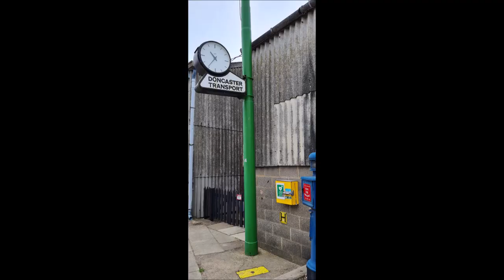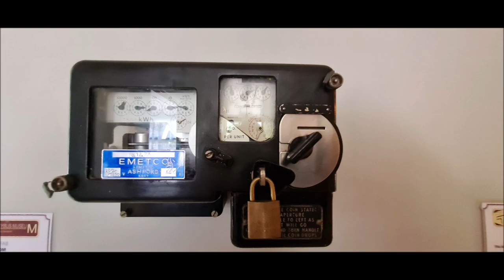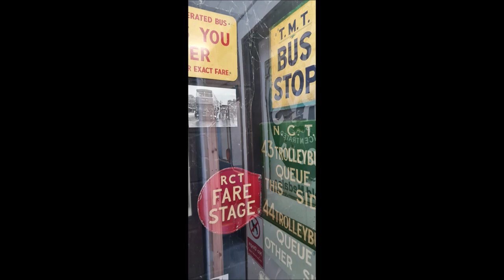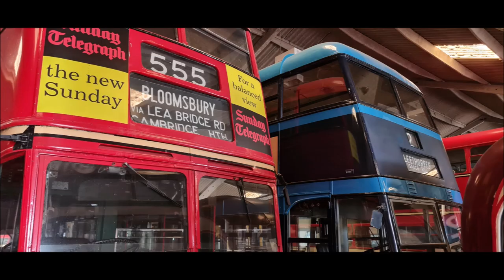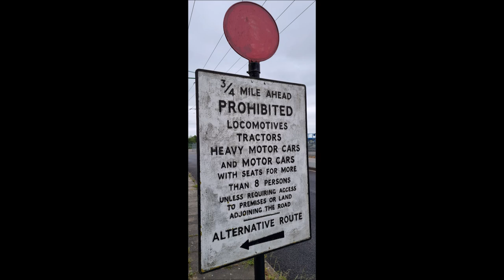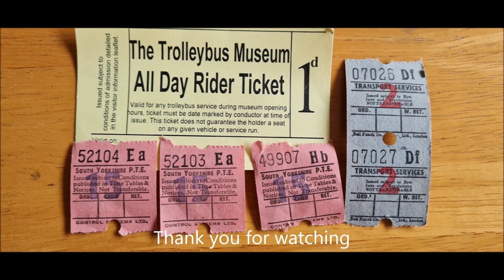Trolleybus Museum at Sandtoft: May 2023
Day at the Trolleybus museum Sandtoft near Doncaster. Entry includes unlimited rides on the trolleybuses and a motor bus tour of the local Isle of Axholme area.